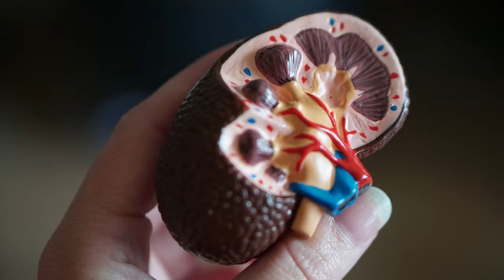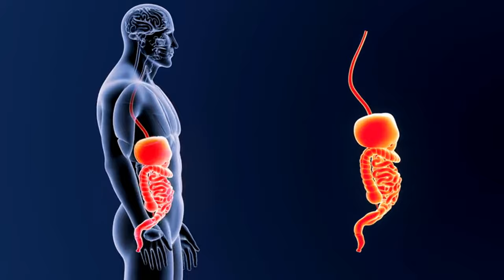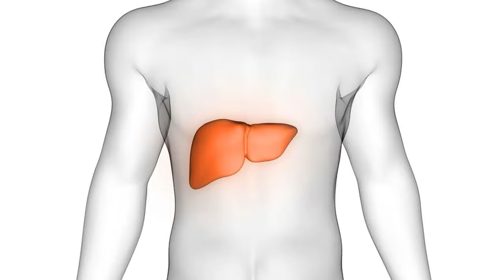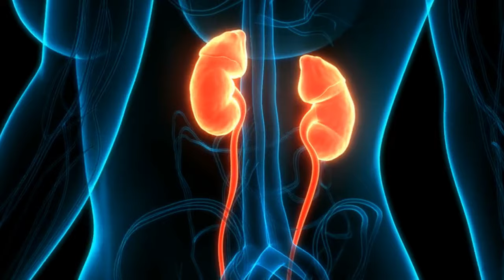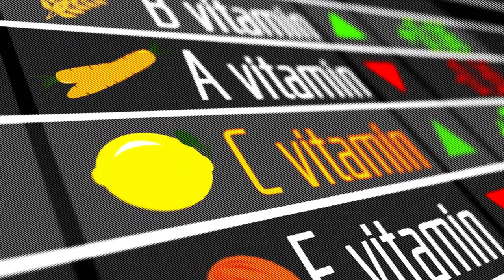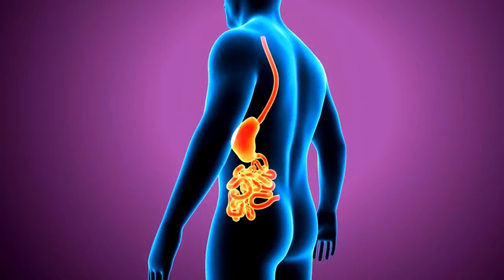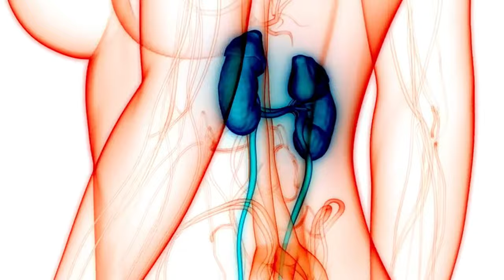😋 Kidney & Liver Detox: Top 👍 10 Daily Fruits | Longevity Deprocessed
Are you searching for natural fruity health benefits to enhance your kidneys and liver? Look no further! In this informative guide, we'll delve into a variety of fruits that can contribute to the well-being of these vital organs. From delicious berries to tropical treats, these fruits are brimming with essential nutrients and antioxidants to nourish your body from the inside out.

Discover the power of nature's bounty as we explore a range of fruits that can support your kidney and liver function without revealing the specific fruits. These wholesome goodies offer a delicious and nutritious way to promote optimal organ health, whether enjoyed fresh, blended into smoothies, or added to salads.

Join us on this journey to learn more about how incorporating these fruits into your diet can positively impact your overall health and well-being. From reducing inflammation to supporting detoxification processes, these fruits offer a holistic approach to nurturing your kidneys and liver.

TIMESTAMPS
00:00 Fruits Kidney & Liver Health Benefits
01:31 Pomegranates for Kidney & Liver
03:25 Kiwi for Kidney & Liver
05:32 Papayas for Kidney & Liver
07:47 Oranges for Kidney & Liver
10:01 Lemons for Kidney & Liver
12:16 Grapes for Kidney & Liver
14:25 Pineapple for Kidney & Liver
16:46 Watermelon for Kidney & Liver
19:02 Apples for Kidney & Liver
21:27 Berries for Kidney & Liver
24:00 Fruits for Kidney & Liver
25:18 Liver & Kidney Clubs